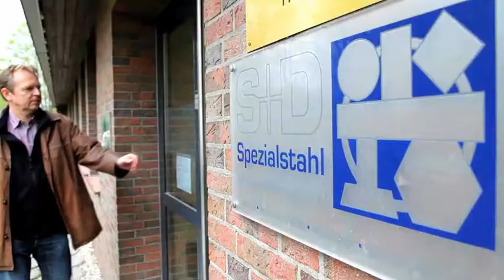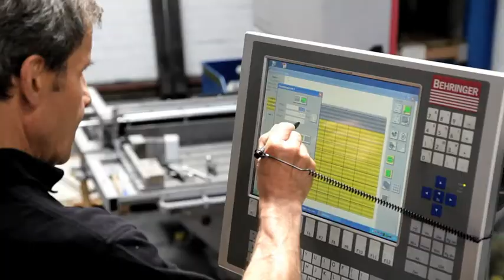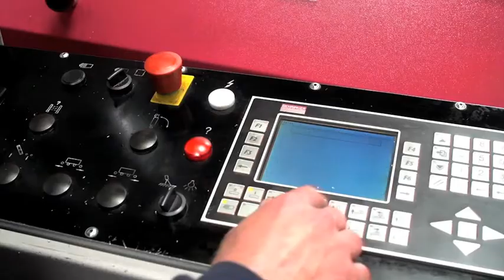S+D Spezialstahl - Englische Version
TAGEBLATT TV bietet Unternehmen aus dem Kreis Stade
eigenproduzierte Werbefilme in HD-Qualität an. Ob Trailer oder moderierter Imagefilm: alles nach Ihren Bedürfnissen und in Ihrem Budget. Von der Ideenentwicklung, über die Dreharbeiten bis hin zur Postproduktion finden alle Schritte in enger Zusammenarbeit mit Ihrem Unternehmen statt. Sie entscheiden.